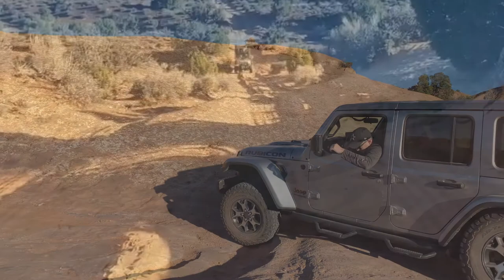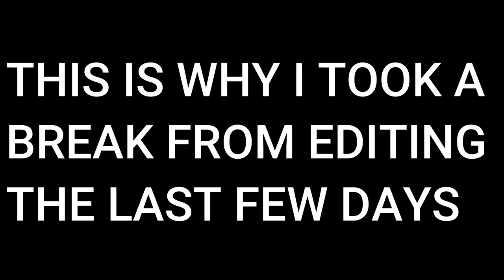Offroad trail to the Tower Arch, Utah